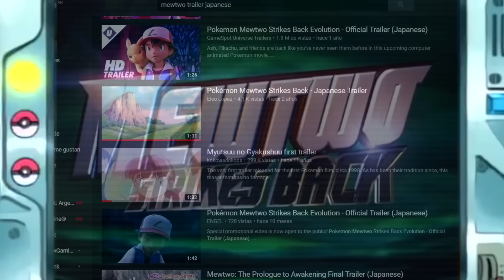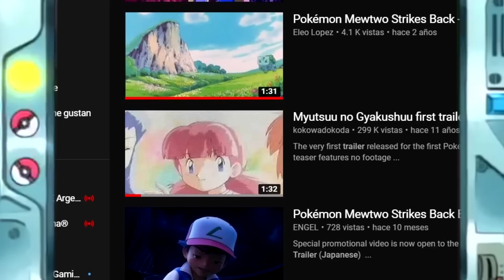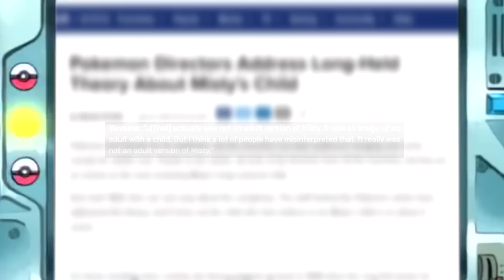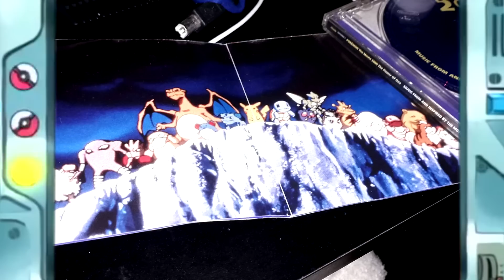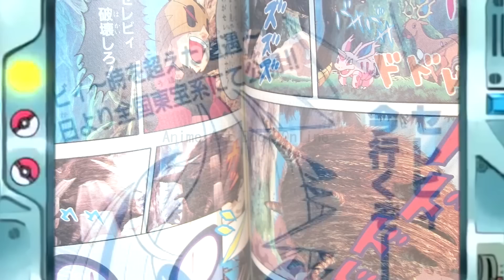Cómo te mienten los trailers de las películas de Pokémon.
Tank nos explica en esta PokeSemana en PBZ cómo es que los trailers de Pokemon nos mienten a lo largo de los años. ¡Nos vemos mañana con el próximo video!

-Envianos cosas!: Argentina, Buenos Aires, C.A.B.A. Sucursal Caballito. Casilla Correo N°8. NIS C0049. CP 1449